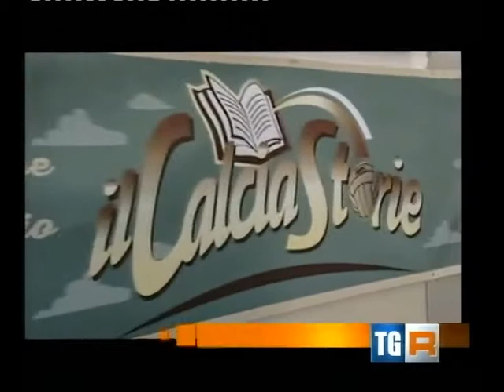Calciastorie, progetto Uisp, ne parla il TgR Emilia Romagna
TgR Emilia Romagna ha dedicato un servizio alla presentazione del progetto "Calciastorie", tenutasi a Bologna il 24 aprile 2014